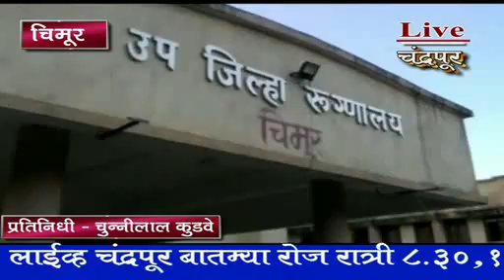चिमुर - मग त्यानं केला पत्नीचा खुन